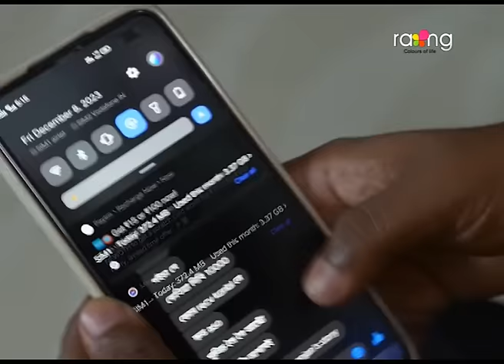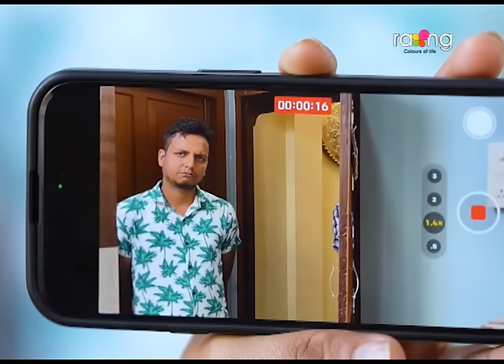Biyolir Brindabon - বিয়লিৰ বৃন্দাবন | 12th Jan 2024 | Ep No 05